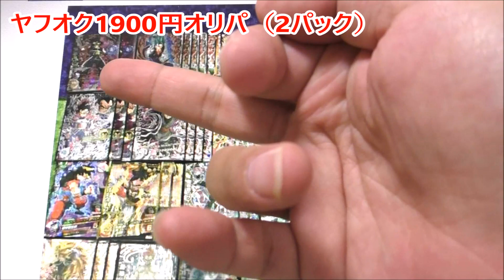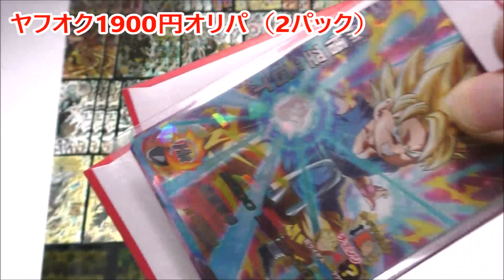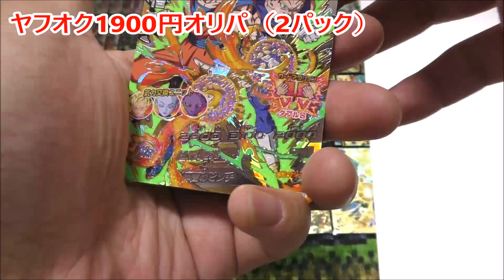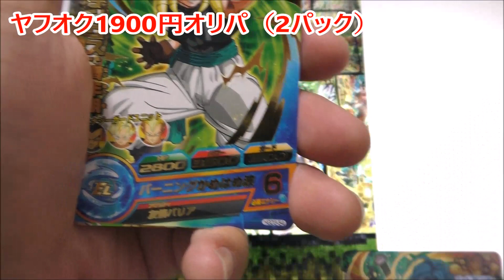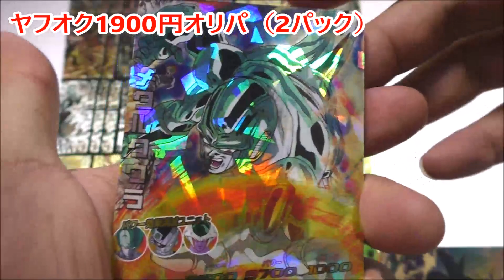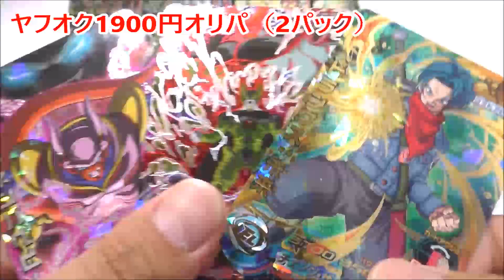【当たったカードプレゼント】ヤフオク1900円オリパ：UR以上確定☆SEC2枚、当っちゃった☆今回もアド確実か？ オススメなオリパ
説明・ヤフオク1900円オリパ：UR以上確定☆SEC2枚、当っちゃった☆今回もアド確実か？ オススメなオリパ

【お見逃しなく♪】  7月（夏休み）プレゼント企画の告知☆皆で究極のプレゼント企画を作っちゃおう！